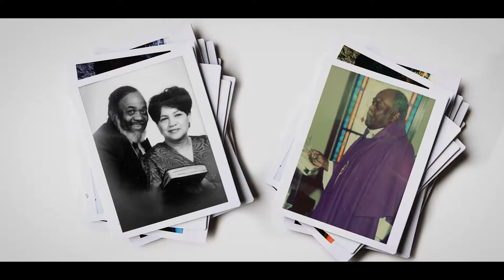Khadijah Johnson - Bethel Stories